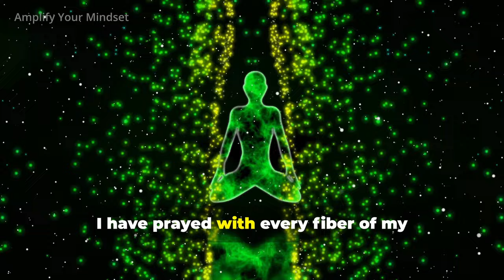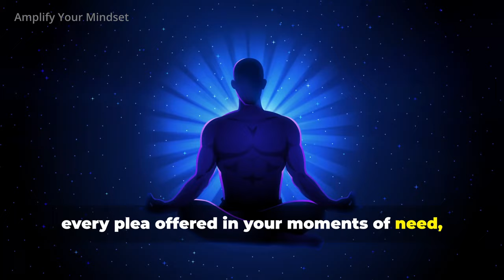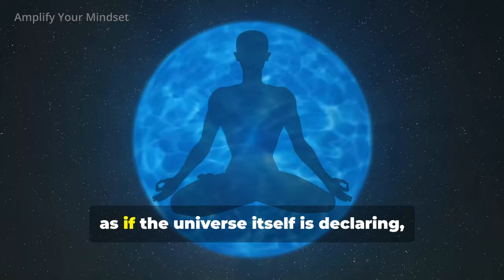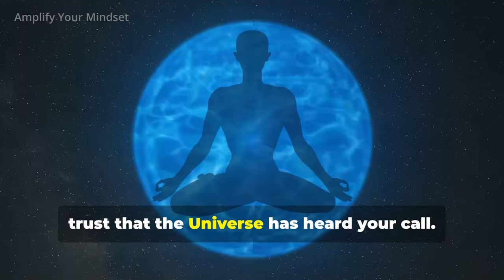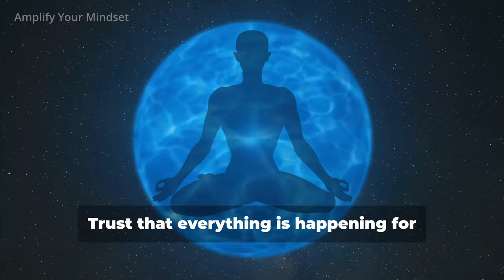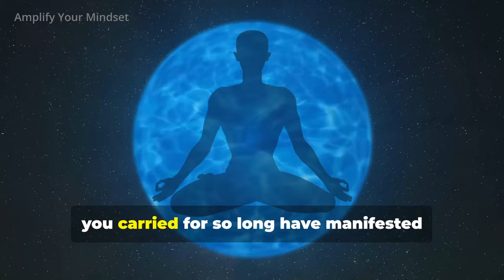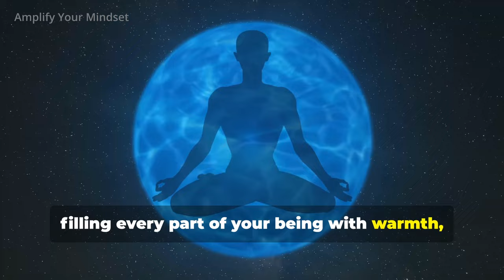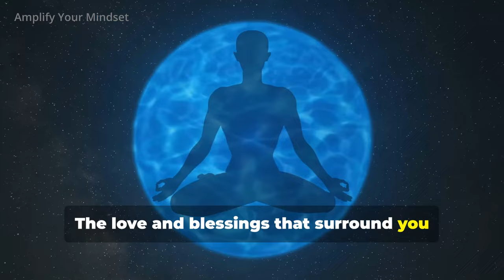Everything you desire is about to appear all at once 💫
Get ready for an unforgettable moment of transformation!

✨ Everything you’ve been wishing for is about to appear all at once. Watch as the universe aligns to bring your desires to life in a beautiful rush of energy and abundance. It’s your time to shine. 🌟